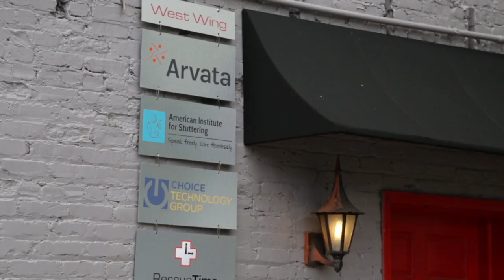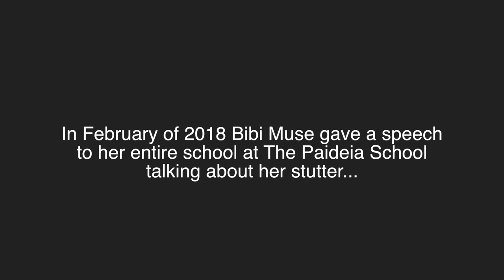American Institute of Stuttering Provides Speech Therapy For All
American Institute for Stuttering provides affordable, state-of-the-art speech therapy for people of all ages. They strive to instill confidence in those lacking it and help them find their voice. Young clients from their Atlanta location tell us in their own words how AIS changes lives.

ASR Media Productions is a full-service video production company. ASR Media specializes in video and television production, creative direction and writing, documentary story telling, commercial concept and development, event recaps, and media training, as well as marketing and social media placement that complements and enhances a company’s existing efforts.